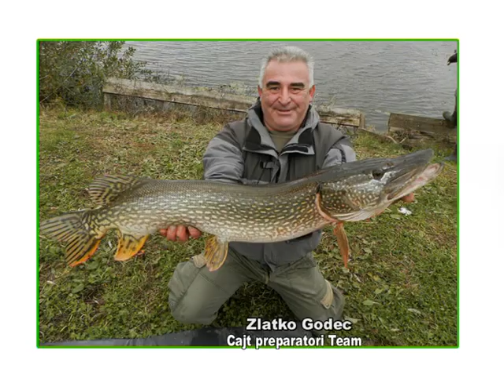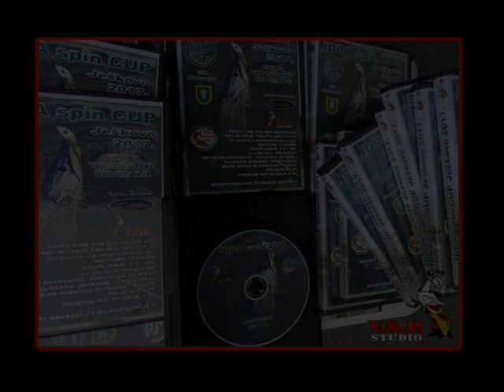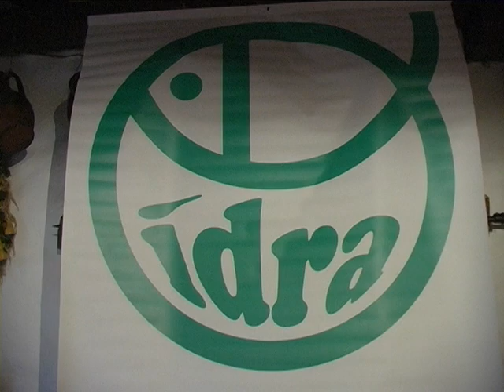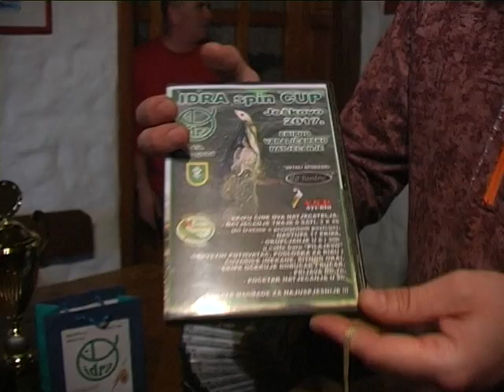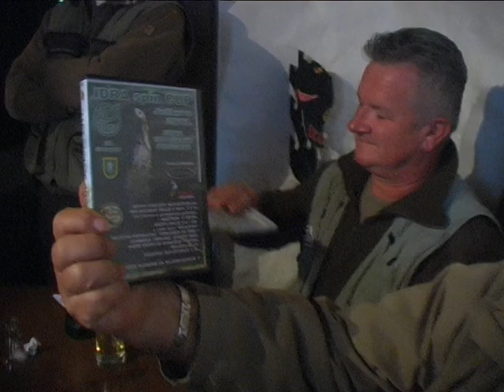Varalicama na štuketine među trskom i lokvanjem - IDRA Spin Ješkovo 2017. E-4/4 / VSP Igor Pavičić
Film Na kapitalne štuke varalicama među lokvanjem i trskom riječne mrtvice u 4 epizode:

IDRA Spin Ješkovo 2017.
Varaličarsko natjecanje u paru u tri trećine
4. dio - 4/4
Veliko Ješkovo,
Gola,
Hrvatska

IDRA Spin Cup JEŠKOVO 2017.
Part IV
Predator Competition in pairs
Ješkovo Lake,
Gola,
Croatia

Facebook: Ribolovni filmovi / VSP Studio Igor Pavičić